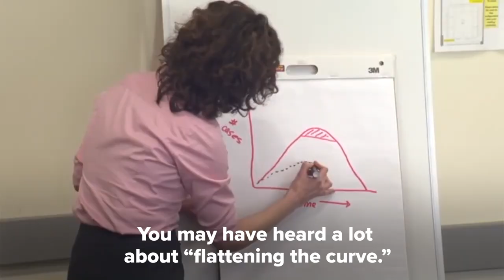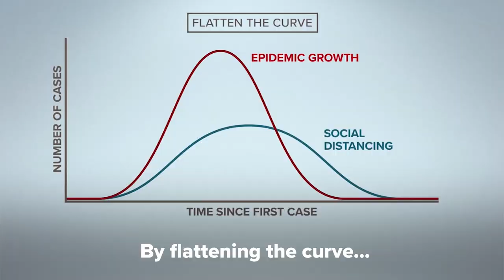What does flattening the curve mean?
Health officials all over the world are urging people to stay home in order to flatten the curve. But what does that mean? We explain.